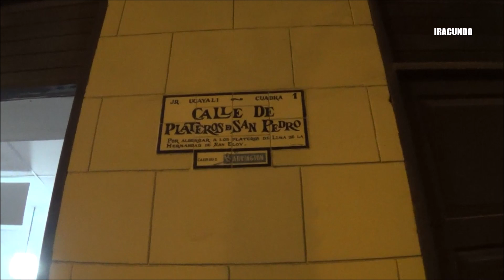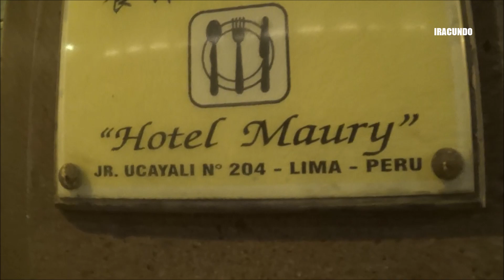Recorriendo un fin de semana el peatonalizado Jiron Ucayali en el Centro Historico de Lima.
Realizamos el presente  recorrido por todo el  peatonalizado JIRON UCAYALI en el Centro Historico de Lima.